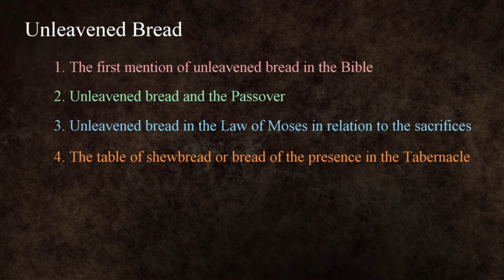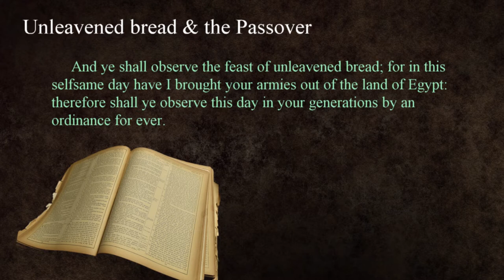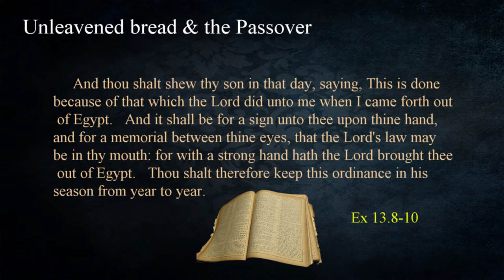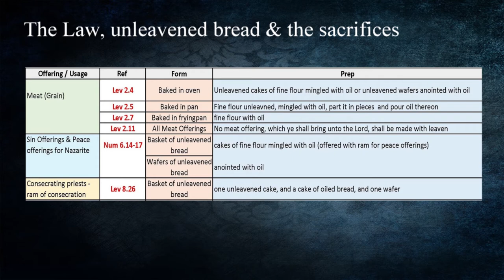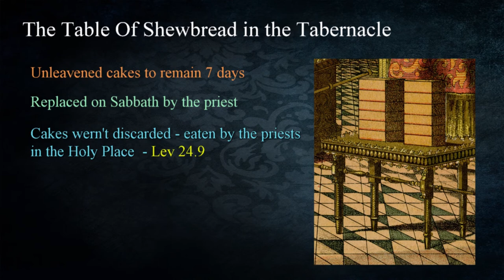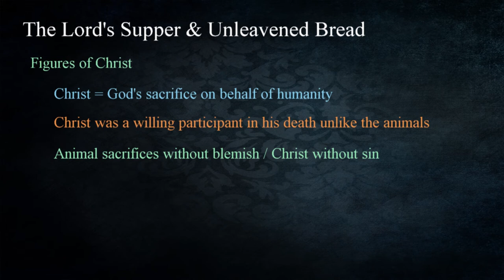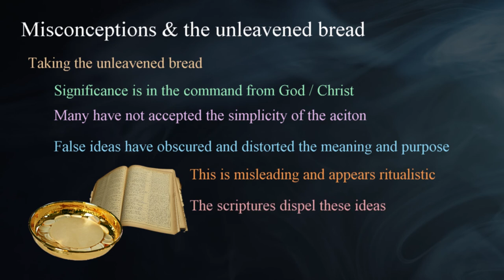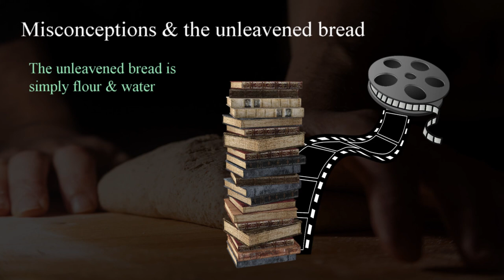216 The Unleavened Bread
Prior to the final plague God brought on the Egyptians Moses was given specific instructions on how to prepare for the event. These instructions included the separation handling,   preparation and consumption of the sacrifice and introduced new elements that would become prominent as the Law was defined. One of these, The Unleavened Bread, becomes a significant figurative link with Christ and salvation.